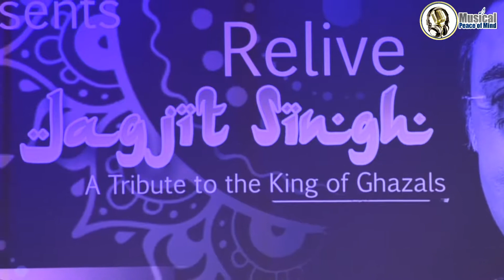Baat niklegi to fir | Ghazal